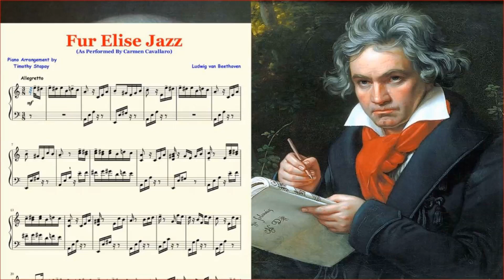"Fur Elise Jazz" (Carmen Cavallaro) Piano Solo Transcription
This is a transcription of "Fur Elise" by Beethoven; as performed by famed pianist Carmen Cavallaro.  It is a jazzy version of the well known piece; that is a favorite of piano students around the world.

Bagatelle No. 25 in A minor (for solo piano, commonly known as "Für Elise", in English: "For Elise", is one of Ludwig van Beethoven's most popular compositions.  It was not published during his lifetime, only being discovered (by Ludwig Nohl) 40 years after his death, and may be termed either a Bagatelle or an Albumblatt. The identity of "Elise" is
unknown; researchers have suggested Therese Malfatti, Elisabeth Röckel, or Elise
Barensfeld.